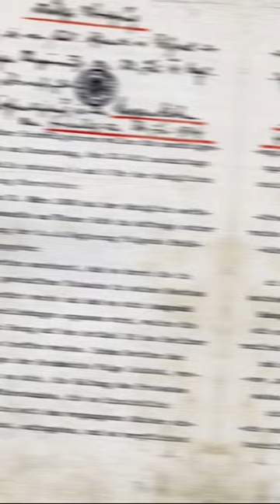This isn't an Ordinary Photograph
Damn! Who would've imagined the events that would follow after this assasination.